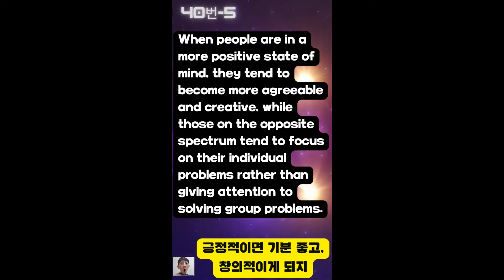옭, 이런 랩이 있었다고?? (40)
우주최초랩!

바로 미키박쌤이 영어 공부에 지친 학생들을 위해 만들었습니다.

2021년 9월 고2 모의고사 40번 지문을 랩으로 요약했습니다.

즐겨보시죠!

공부는 덤!